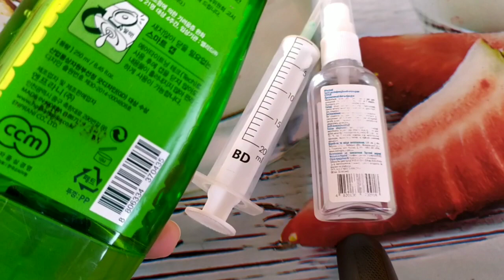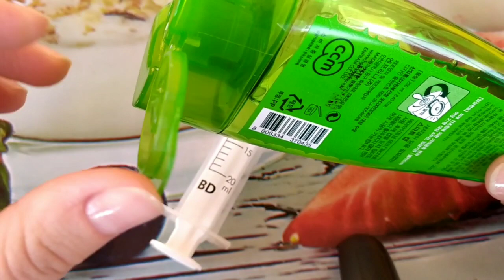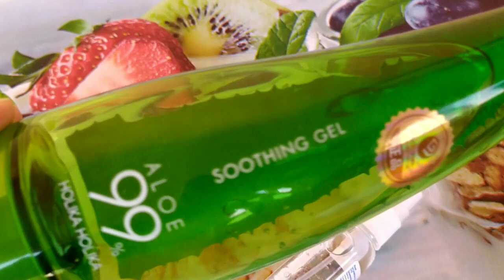КАК СДЕЛАТЬ САНИТАЙЗЕР ДЛЯ РУК👏 САМОСТОЯТЕЛЬНО?? ИСПОЛЬЗУЕМ ГЕЛЬ АЛОЭ Вера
Всем приветик!